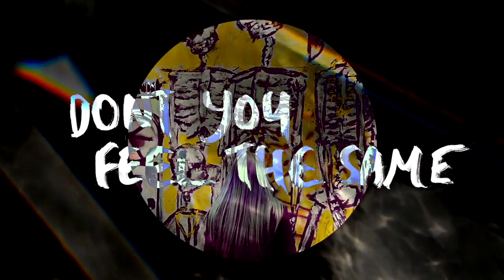High Highs - Cascades (Official Lyric Video)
Andres Burgos - Director (film and edit)
Adam France - Type treatment